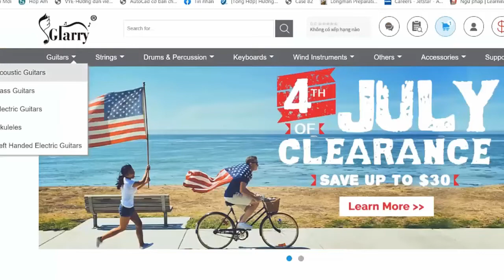Sofia Carson - Feel It Still | Karaoke Instrumental